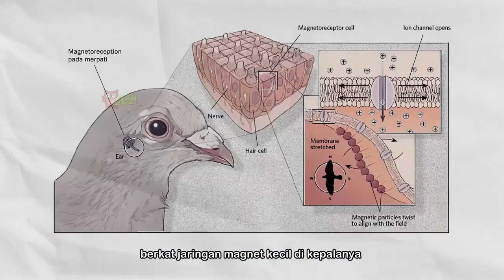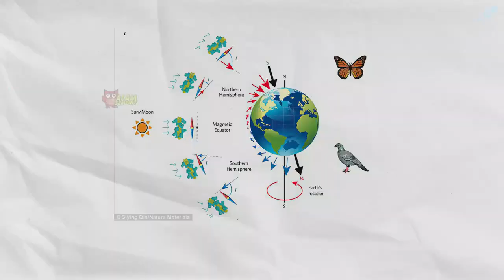Canggihnya Sistem Navigasi Merpati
Saking canggihnya, sampai sekarang masih menjadi misteri.

Video selengkapnya bisa dilihat di @AlamSemenit